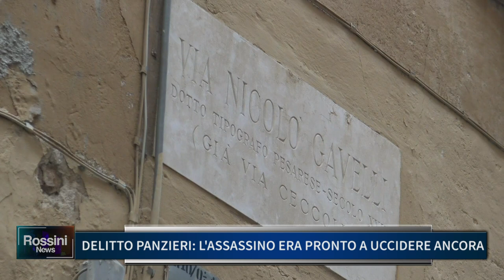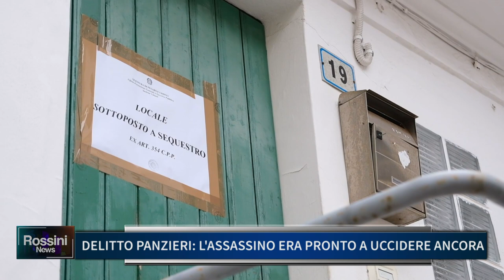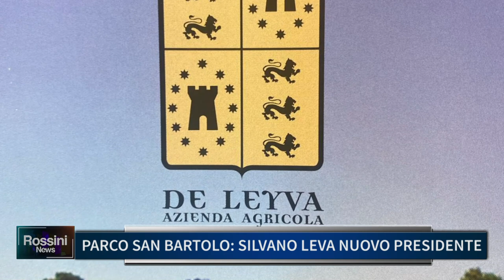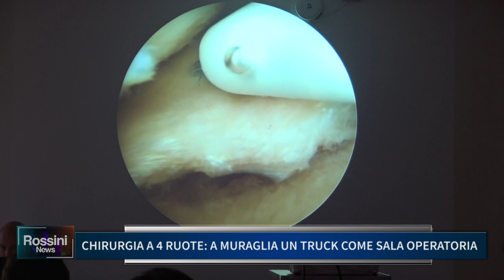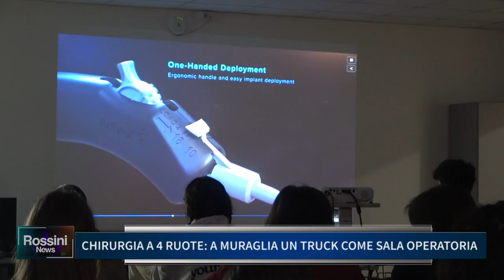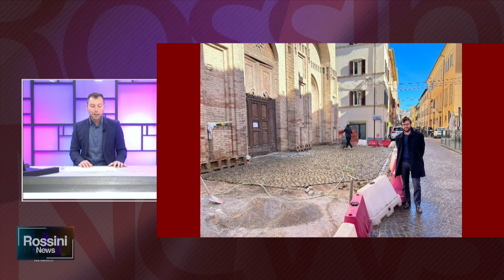ROSSINI NEWS 20 MARZO 2023